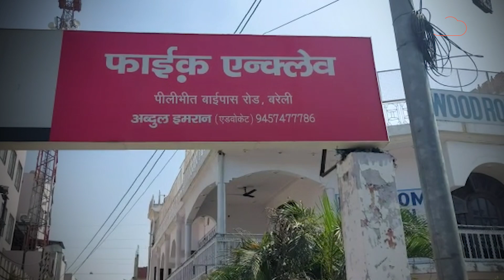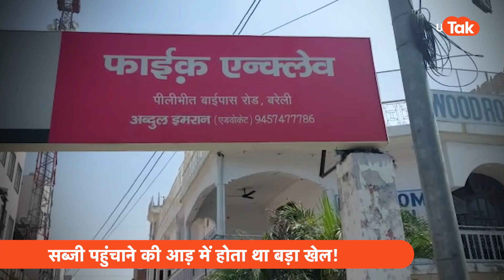Atiq Ahmed:अतीक के भाई अशरफ को जेल में शूटर्स से मिलवाने वाला खतरनाक करैक्टर आया सामने!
प्रयागराज के उमेश पाल हत्याकांड का कनेक्शन बरेली जेल से निकलने के बाद से बरेली में हड़कंप मचा हुआ है..बरेली जेल में इस हत्याकांड से जुड़े एक-एक कनेक्शन परत दर परत खुल रहे हैं..तो वहीं ताबड़ोड़ गिरफ्तारियां भी हो रही हैं..इस सिलसिले में एक बडा खुलासा हुआ कि कैसे जेल कैंटीन में सब्जी सप्लाई करने की आड़ में होता था बड़ा खेल..और इस खेल के खुलासे ने सबके होश उड़ा दिए हैं..कि कैसे सब्जी की आड़ में नकदी व अन्य सामान लेकर अशरफ को देता था..तो वहीं इस सबके पीछे था सद्दाम..सद्दाम अशरफ का साला..जो जेल के अंदर से लेकर बाहर तक अशरफ के तमाम काम किया करता था..फिर चाहे जेल में अशरफ तक तमाम एशो आराम का सामान पहुंचाना हो या फिर जेल में लोगों कों अशरफ से मिलवाना..सद्दाम ही ये सारे काम देखता था..कहा जा रहा है कि उमेश पाल हत्याकांड के शूटर्स से भी सद्दाम ने अशरफ को मिलवाया था..यूं कहें कि अशरफ का वो सबसे स्ट्रांग हैंड..जिससे  जेल में बैठा अशरफ सब कुछ अपने कंट्रोल में रखता था..अब पुलिस सद्दाम के खिलाफ अब दो एफआईआर दर्ज हुई हैं..